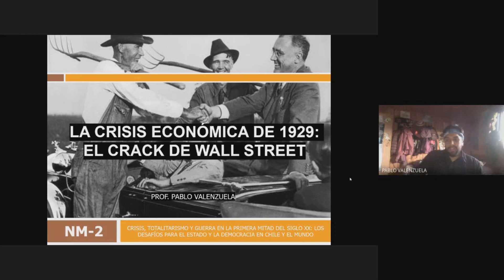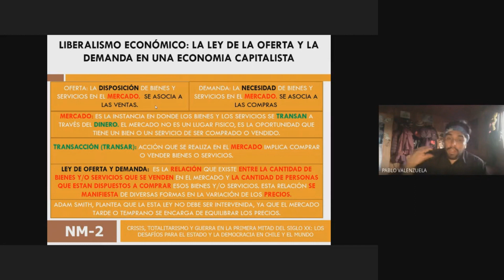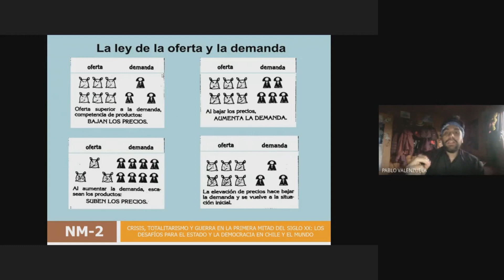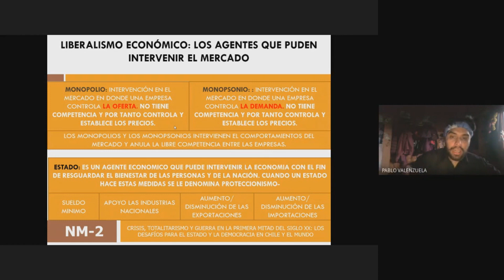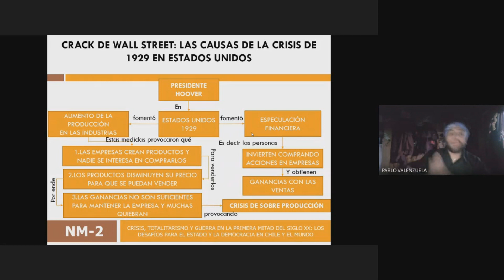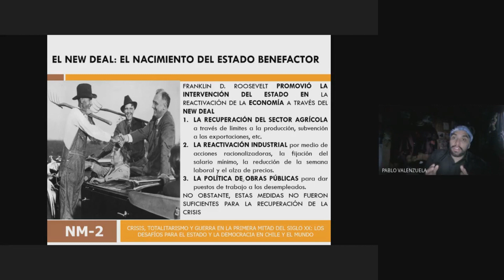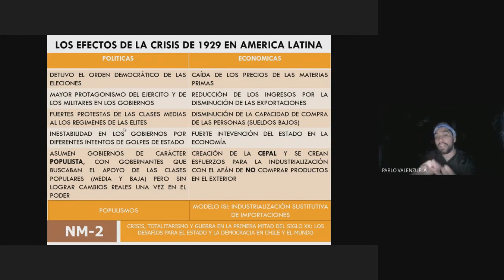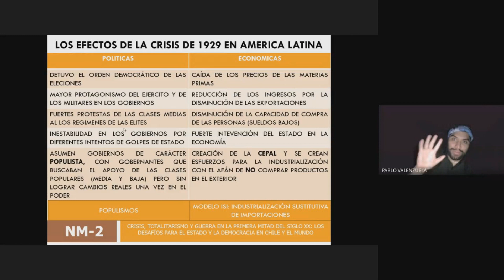CLASE 3 LA CRISIS ECONOMICA DE 1929 NM2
Estimados comparto el material relacionado con la tercera clase de esta unidad 1. En este apartado conoceremos las causas de la Crisis económica de 1929 y sus consecuencias en Estados Unidos y el resto del mundo. Este fenómeno histórico es de vital importancia ya que pone en evidencia las imperfecciones del modelo económico capitalista, y además provoca la crisis de los gobiernos democráticos en todo el mundo, lo que provocó que surgiesen nuevas formas de gobiernos conocidos como los Totalitarismo, y desviaciones del presidencialismo democrático como los Populismos latinoamericano.
Aconsejo leer las páginas del texto del estudiantes desde la página 28 hasta la 37.